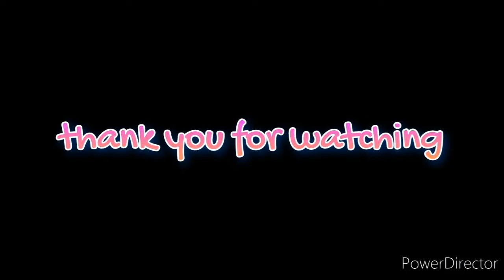Melt in your Mouth Special Ube Inutak!